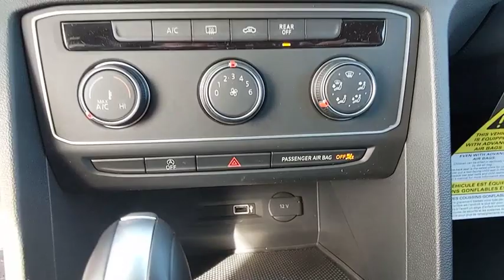2019 Volkswagen Atlas Baltimore, Catonsville, Laurel, Silver Spring, Glen Burnie MD V90449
Fortana Red Metallic New 2019 Volkswagen Atlas available in Baltimore, Maryland at Edit Antwerpen VW. Servicing the Catonsville, Laurel, Silver Spring, Glen Burnie MD area.
2019 Volkswagen Atlas 3.6L V6 S - Stock#: V90449 - VIN#: 1V2GR2CA7KC546749